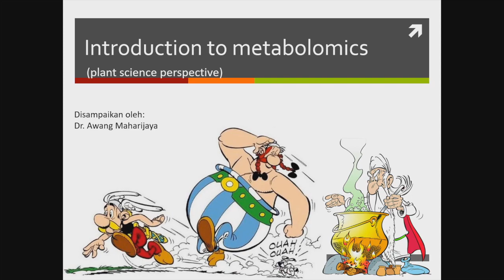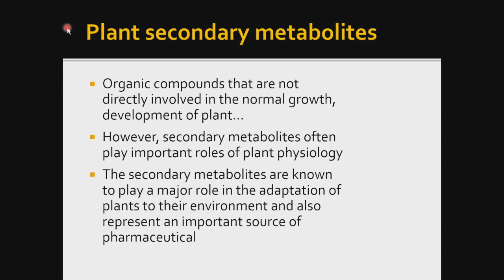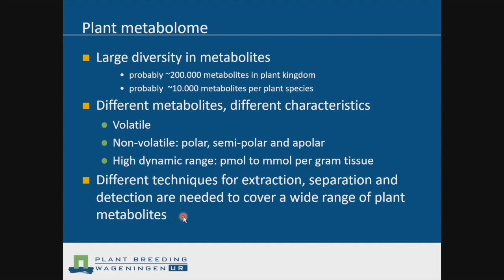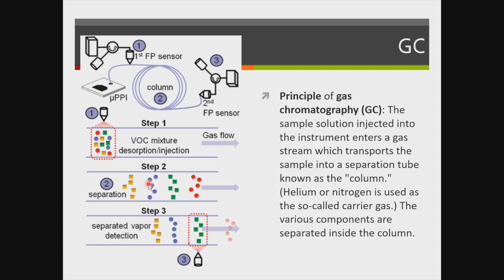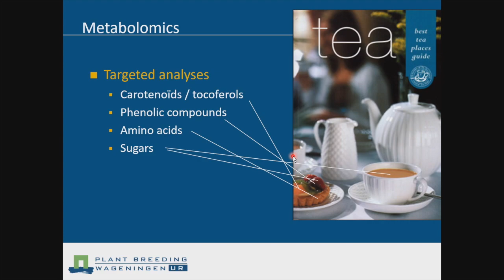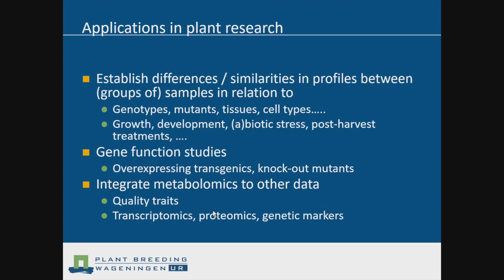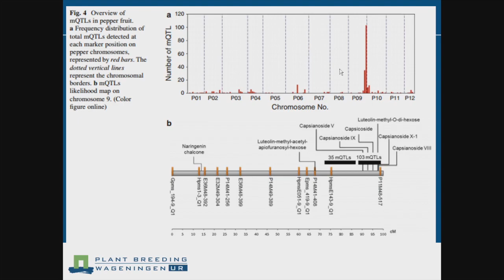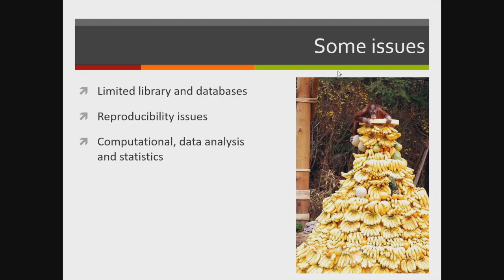Metabolomics 1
Materi Metabolomics minggu ke 13